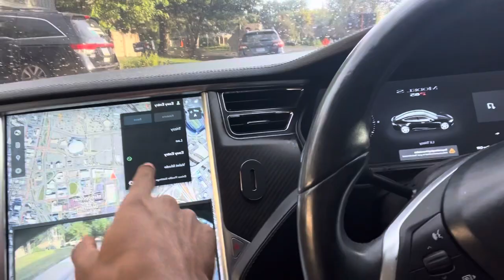Side mirror replacement